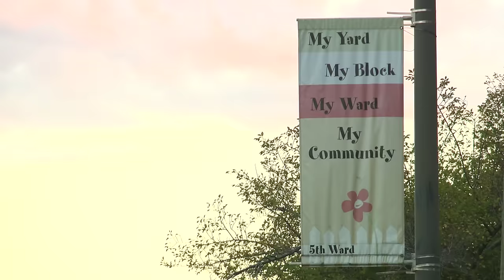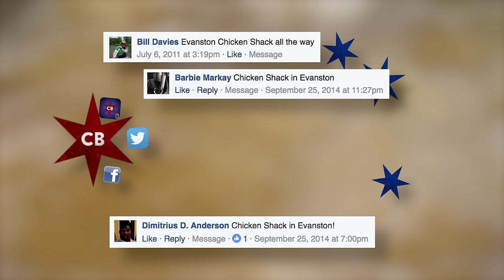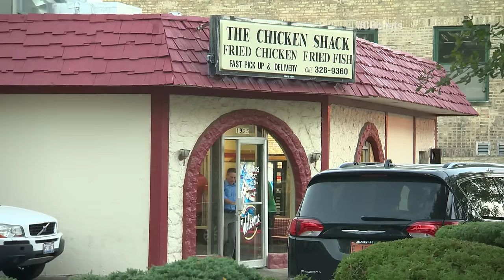Chicago’s Best Fried Chicken: Evanston Chicken Shack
Elliott Bambrough gets a taste of the north burbs favorite fried chicken.